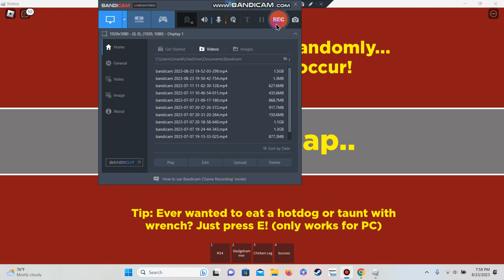i trolled the whole lobby with a cloak in randomizer